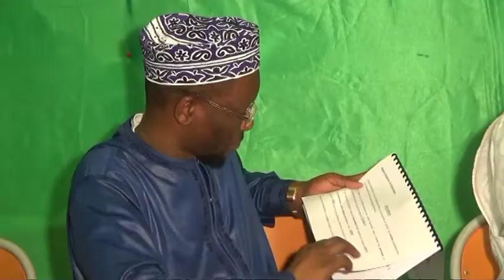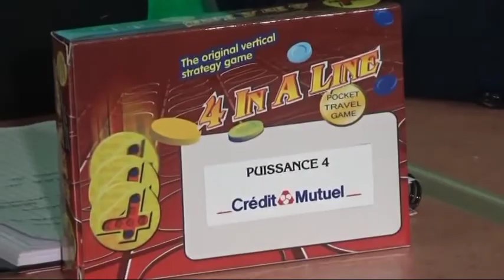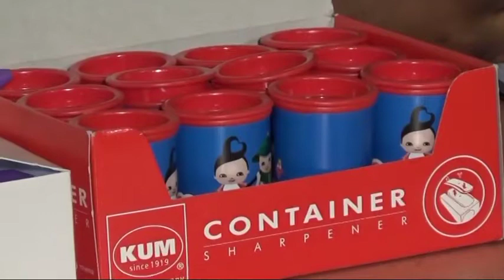EMISSION D'APPEL A L'ASSEMBLEE GENERALE D'AL BARAKAT DU 15 JUILLET 2016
Enregistrement à Paris, le 4 juin afin de lancer un appel pour l'Assemblée Générale d'Al BARAKAT du 15 juillet 2016